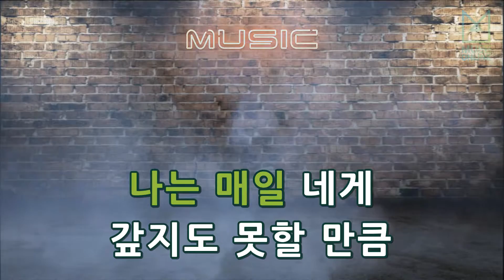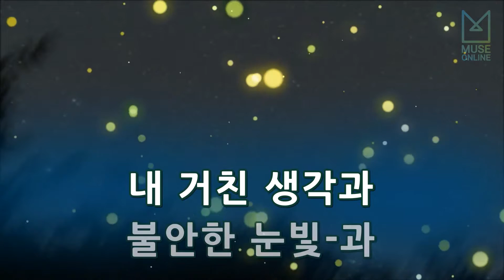[뮤즈온라인] 임재범 - 너를 위해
임재범 - 너를 위해

작사 : 채정은
작곡 : 신재홍